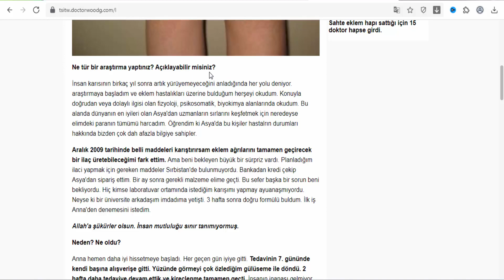JointFlex - Turkey - Joints